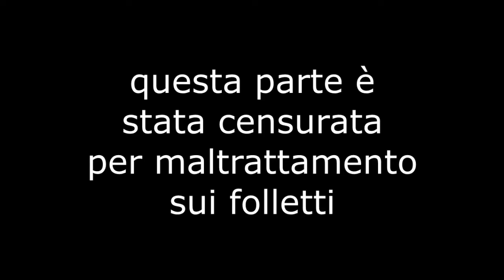"Le caverne di Cristo" ▪ MediEvil PS1 ITA ▪ Challenge solo armi di base 【EP.11】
Quest'oggi, tanto per cambiare, insulto i santi e sintetizzo cortisolo solamente per via del fatto che un videogioco di zombie mi ha fatto arrabbiare... Non sfioro il rage quit giusto perché vi voglio bene (non è vero, non vi conosco).

- Sfida principale (armi non provenienti dal salone degli eroi): in corso
- Sfida di completamento del gioco al 100% (tutti i calici): in corso
- Sfida del non bestemmiare: fallita dopo 3 secondi (1° episodio)
- Sfida del non voltare la telecamera: fallita dopo 13 minuti circa (1° episodio)
Vuoi proporre una nuova sfida a partire dai prossimi episodi? Lascia un commento!

Legge 22 Aprile 1941 n.633 (G.U. n.166 del 16 luglio 1941), estratto dall'articolo 1: "Sono protette ai sensi di questa legge le opere dell'ingegno di carattere creativo [...] , qualunque ne sia il modo o la forma di espressione." Questa legge sancisce, semplicemente, che tutto ciò che è realizzato dall'ingegno creativo è protetto dai Diritti d'Autore. Ne consegue che la creazione di immagini che fanno riferimento al suo umorismo, alle sue doti creative, etc. è un elemento protetto dalla legge e che appartiene al suo creatore, quindi al Parodista.

• ENTRA A FAR PARTE DEGLI SBANDATI!
Puoi anche entrare a far parte del Telegram e vedere video inediti